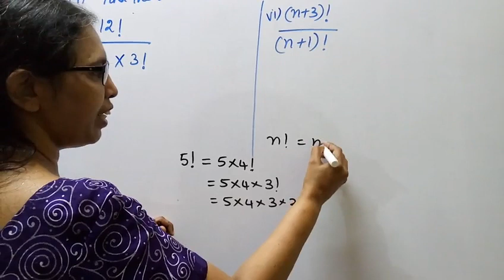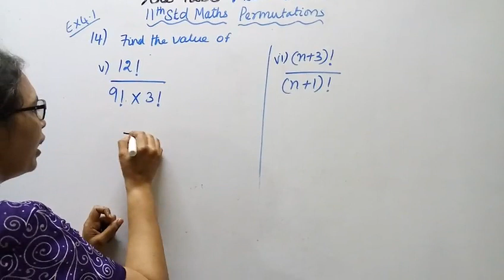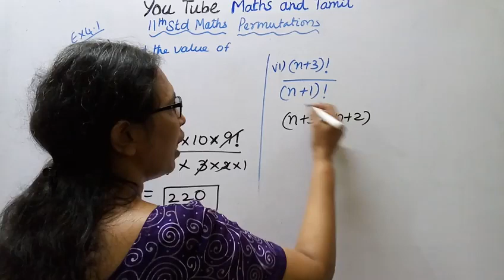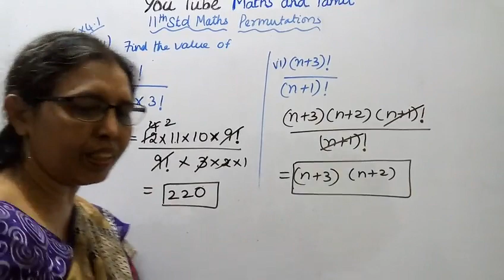T.N. 11th Maths Exercise:4.1 Sum -14 (v,vi) | Combinatorics & Mathematical Induction.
Dear Students,
New Syllabus
Combinatorics & Mathematical Induction
Chapter - 4
Exercise:4.1  Sum - 14 (v,vi)